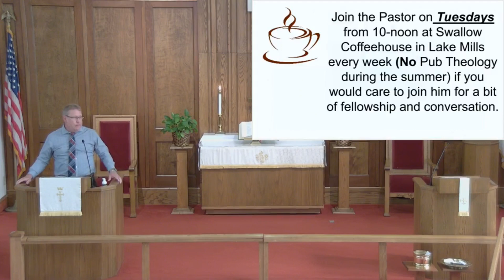Sunday Worship July 16th 2023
This week looks at who fills the righteous requirement for us. If we think it is solely up to us then our focus becomes inward instead of outward and we take our eyes off of God and others.